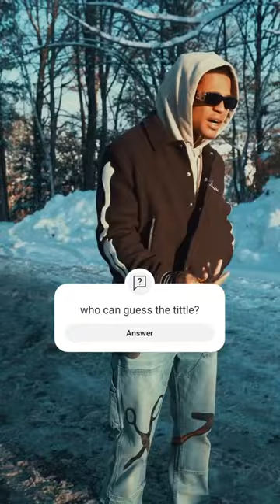Yk Osiris New Music Teaser 🎶